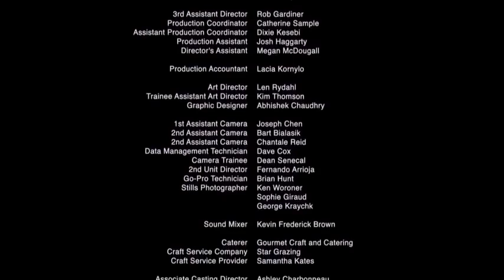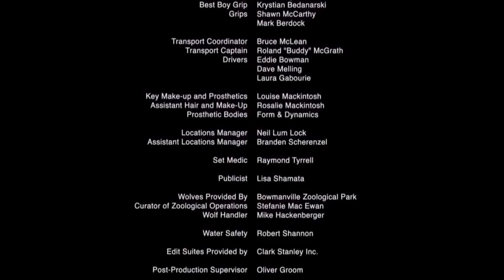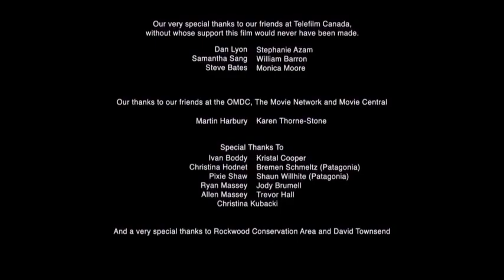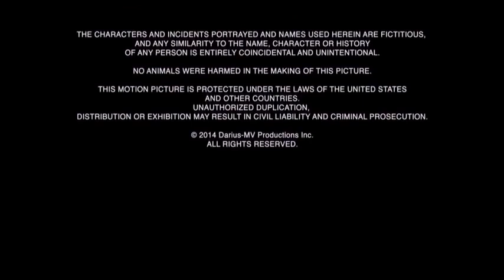ФИЛЬМ ужасы 2020 Самый страшный фильм, реально стоит просмотра СМОТРЕТЬ ОНЛАЙН 'НЕ ТРУДНО ПОДПИШИСЬ'